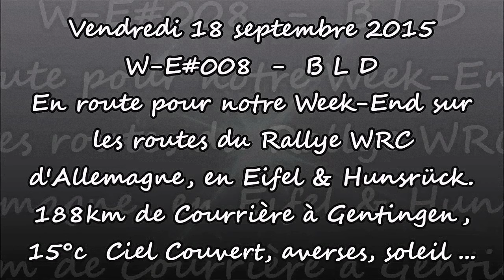W-E#008 EIFEL HUNSRUCK WRC 2015 J01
Rando-Moto.be - vendredi 18 septembre 2015.
EIFEL HUNSRUCK WRC 2015 Jour 01 - W-E#008.